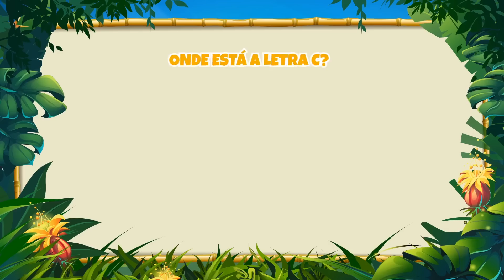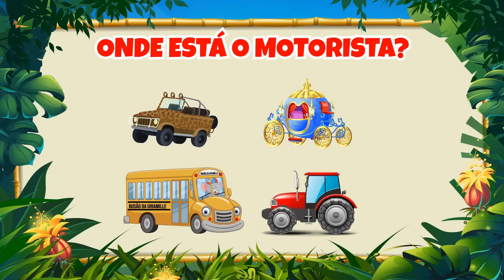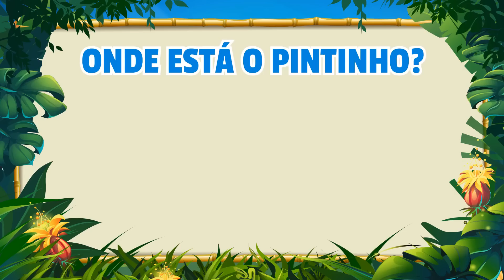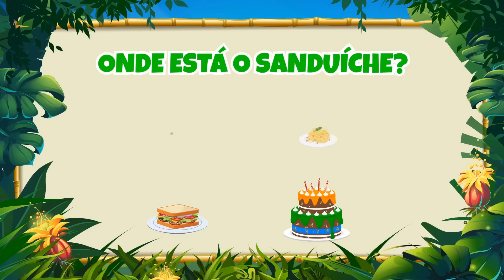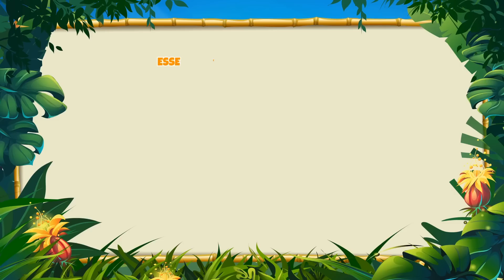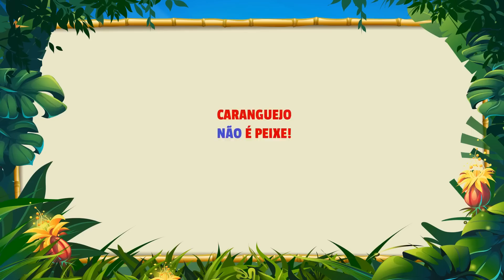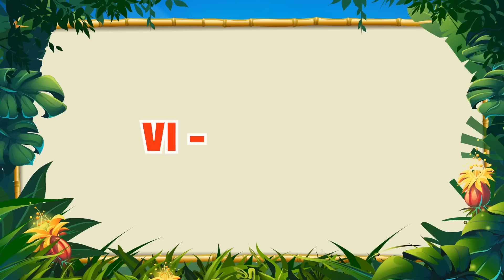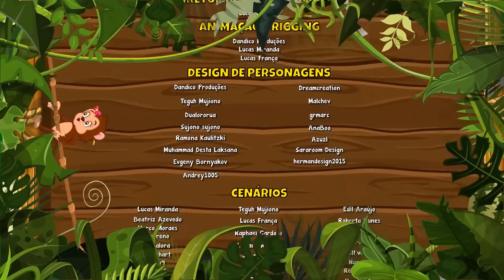ABC Mágico do Trem Vol. 4 - Giramille 56 min | Desenho Animado Musical